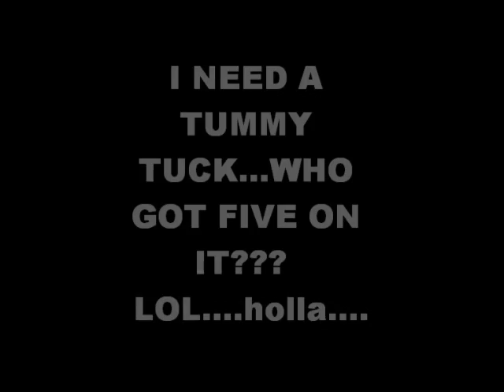MOTIVATION (WITH BODY SHOT)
hard work pays off yall ! do it the right way...it will stay off...over a year 24 pounds down.